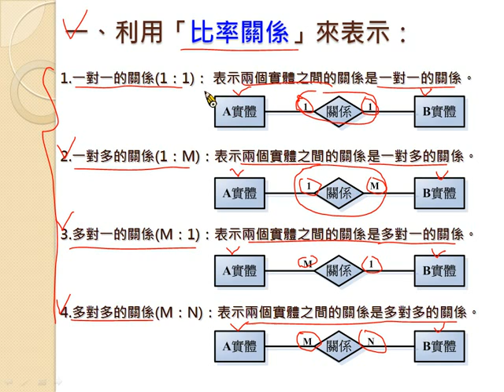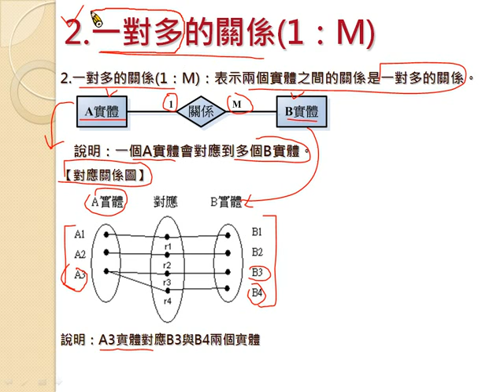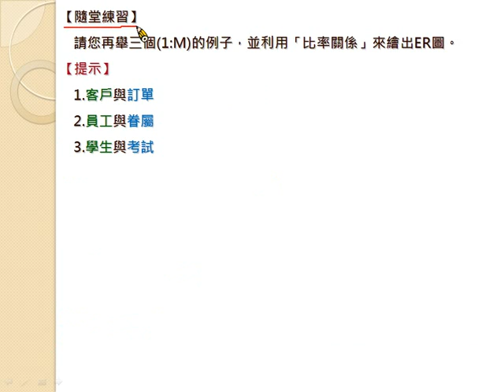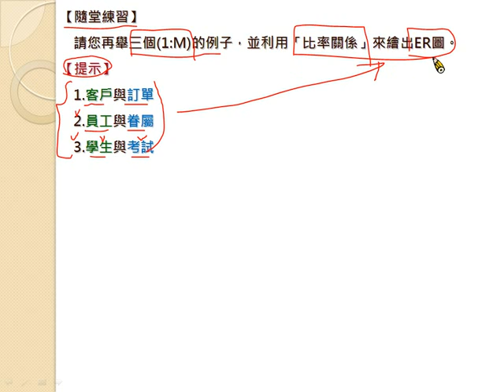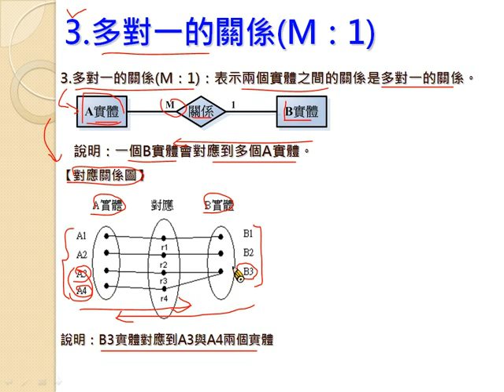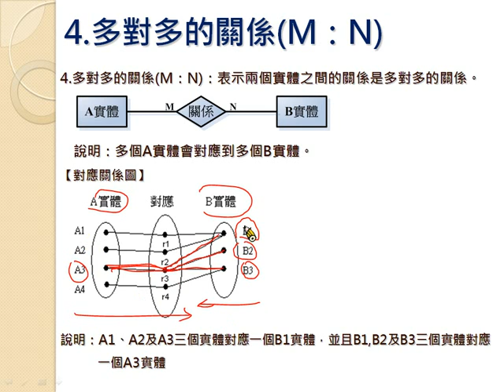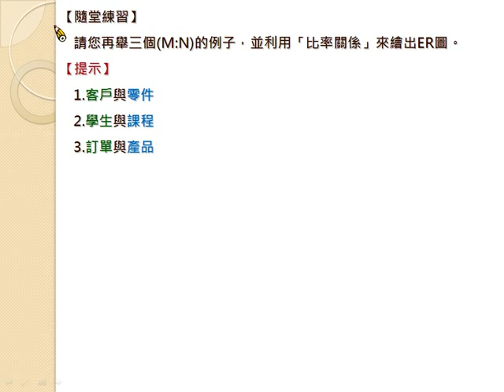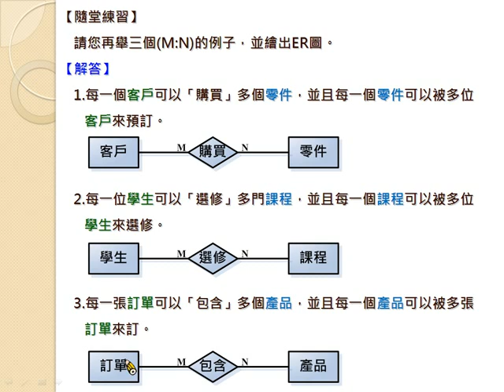ch3 4 1 1